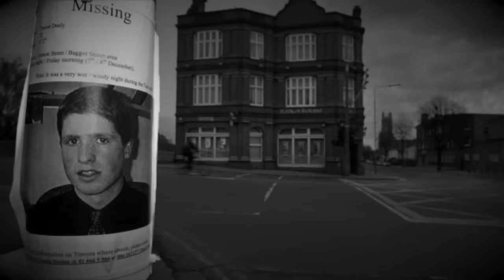Skuteczny sposób aby być razem. Stanisław Foltyn - 5NZ 126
Słuchaj na:
Muzyka wykorzystana w odcinku: Wstęp: Convolv - The firm within, The Six Realms - I Think I Can Help You Czołówka: Doug Maxwell - Heartbeat of the Hood Tło: Luke Atencio - Counsel Tyłówka: The Inner Sound - Jesse Gallagher